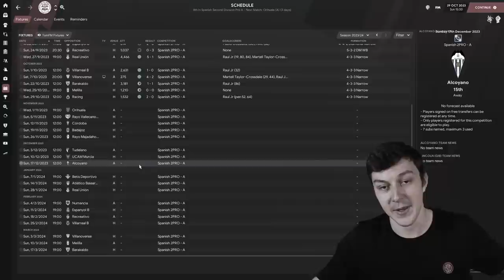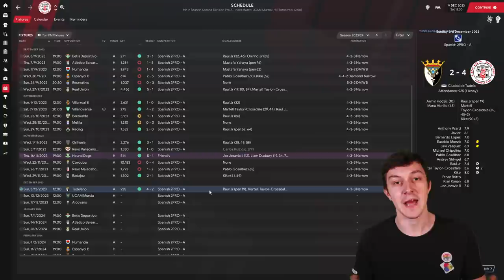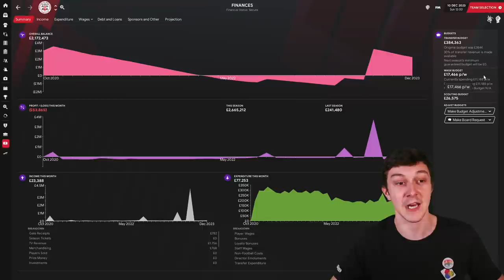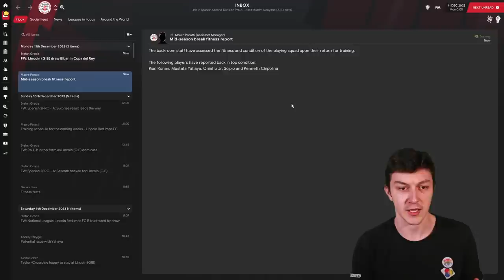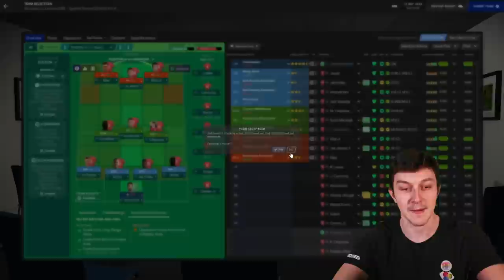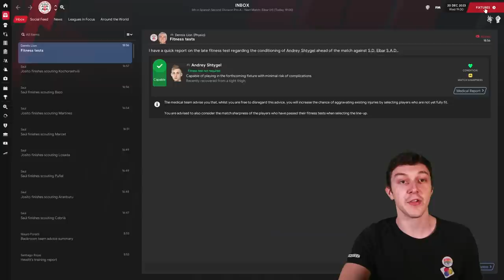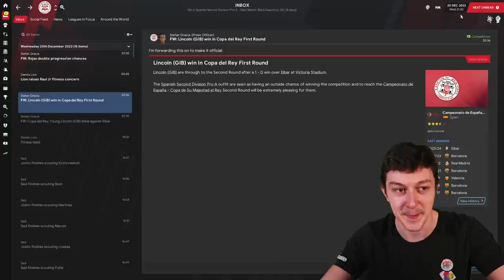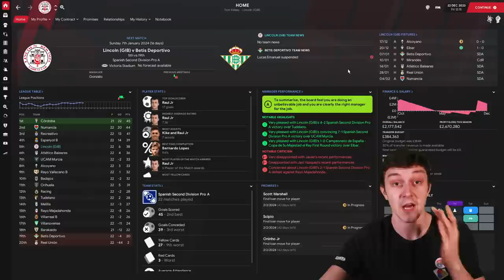The Lincoln Loco 3 | FM21 | EMERGENCY MEETING | Football Manager 2021 | S04 E04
Welcome to TomFM! In today's Football Manager 2021 video the Lincoln Loco continues as we have to call an emergency meeting to resolve the issues with the Spanish Football Authorities.